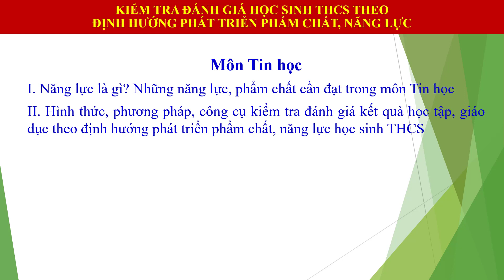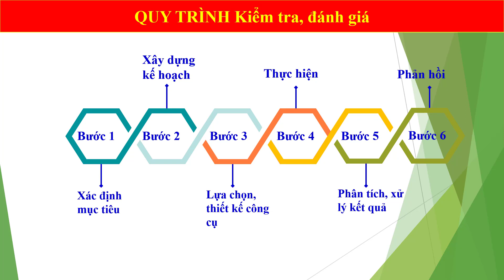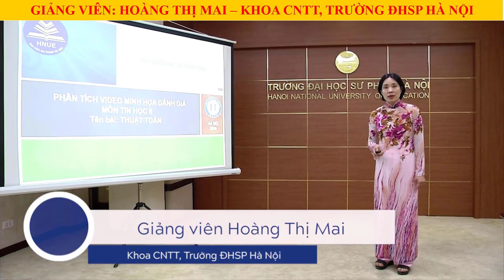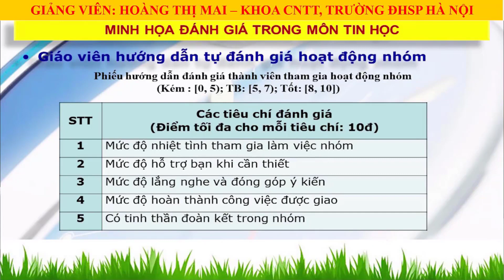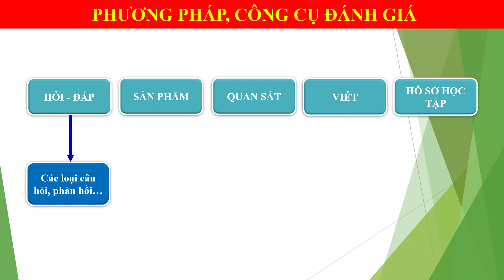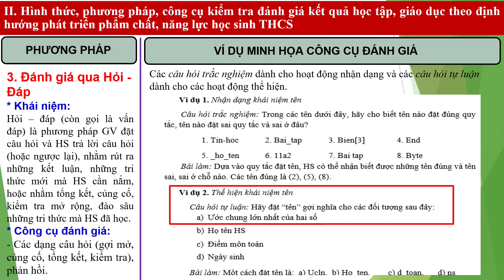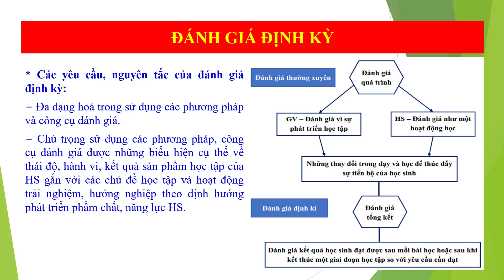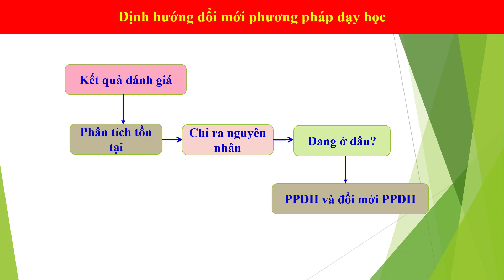TIN HỌC.THCS - CHUYÊN ĐỀ 2: KIỂM TRA ĐÁNH GIÁ THEO ĐỊNH HƯỚNG PHÁT TRIỂN NĂNG LỰC PHẨM CHẤT